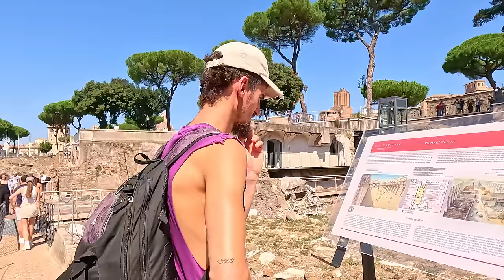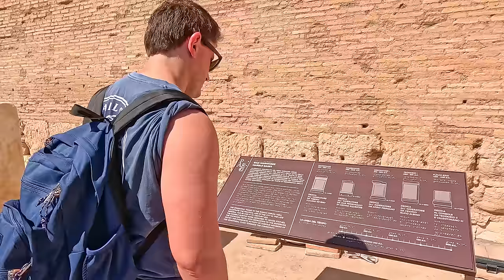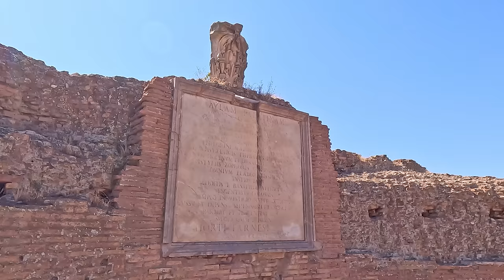Step Back in Time 🏛️ ROMAN FORUM & Palatine Hill City Walk with Captions [4K Ultra HD/60fps]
Visit the Roman Forum and Palatine Hill in Rome, Italy, on this 4K walking tour (city walk) 🎧 Best with headphones for an immersive experience (ASMR - Binaural City Sound). ⬇ LINKS to the full videos, chapters, etc. ⬇ The Roman Forum, nestled between the Palatine and Capitoline Hills, stands as the iconic heart of ancient Rome. Originally a marketplace and civic center, it evolved into a bustling hub of political, social, and religious activity. Surrounded by the ruins of majestic temples, basilicas, and government buildings, it offers a vivid glimpse into the daily life of Romans over centuries. Adjacent to the Forum lies the Palatine Hill, where Rome's elite built their luxurious palaces, including the legendary residence of Emperor Augustus. As the purported birthplace of Rome, the Palatine Hill holds significant mythological and historical importance, with excavations revealing layers of ancient civilization dating back over 3,000 years. Together, the Roman Forum and Palatine Hill present an unparalleled archaeological treasure trove, offering visitors an immersive journey through the rise and fall of one of the world's greatest civilizations.

Enjoy! [Recorded September 2023]

CHAPTERS:
0:00:00 INTRO | A quick preview
0:00:25 Map of this Walking Tour Path
0:00:38 Roman Forum from the outside
0:11:13 Colosseum Amphitheatre
0:12:20 Arch of Constantine
0:20:09 Roman Forum from the inside: Arch of Titus, Temple of Venus and Rome, Forum Iulium, etc.
1:09:33 Palatine Hill
1:11:16 Stadio Palatino, Domus Flavia, etc.
1:44:44 Terrazza Belvedere del Palatino | Panoramic city views